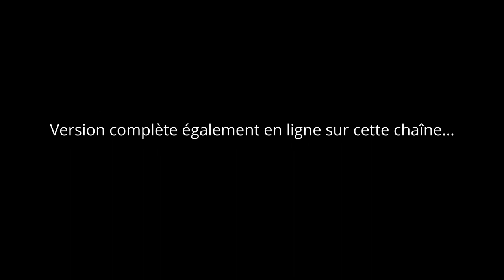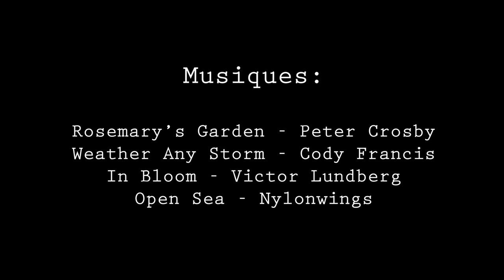Pêche à la Mouche, Vicdessos (Ariège), Pêche en sèche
Pyrénées ariégeoises (France)
Après-midi de pêche en sèche du 2 mai 2021

Cette vidéo est la seconde partie (l'après-midi uniquement) d'une vidéo plus longue également en ligne sur ma chaîne.

Stéphane Legentilhomme
Guide de Pêche

Si vous souhaitez offrir une journée de guidage en cadeau à un proche

Réalisation, prise d'images, son et montage:
Hugo Brun (BRHEF Production)

Musiques de la version entière :
Rosemary's Garden - Peter Crosby
Weather Any Storm - Cody Francis
In Bloom - Victor Lundberg
Open Sea - Nylonwings

Pêche à la mouche / Fly fishing / Pesca con mosca